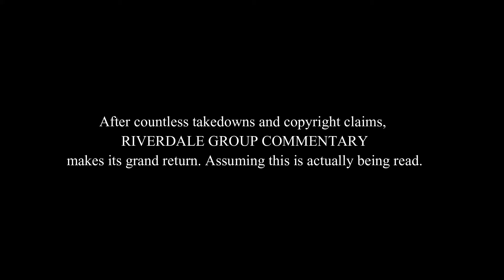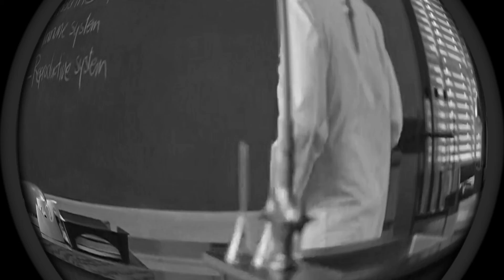GROUP COMMENTARY: Riverdale S1E2 - The Betty & Veronica Variety Hour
After many moons, the grand adventure makes it's return. Recorded immediately after episode 1.